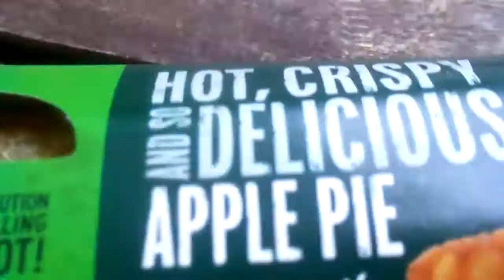McDonald's Omenapiirakka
4/5 hyvää omenan makuista piirakkaa hintakin on ihan ok.